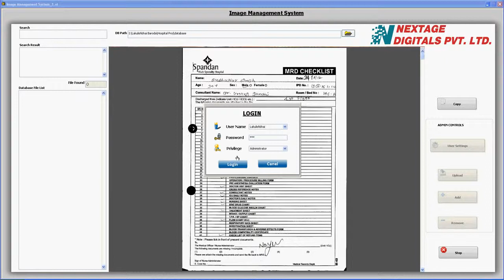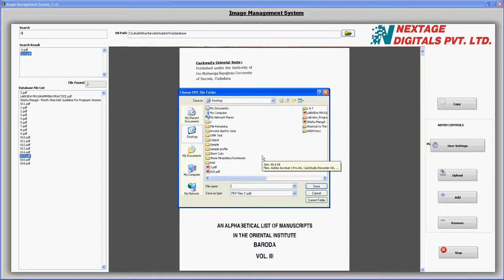Image Management System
Unjh Solutions, are a notable Manufacturer and Supplier the best class Embedded Control And Monitoring System, Data Acquisition Control System, Automation Testing Machine, Controller Instrument and Automation Service. These are designed and manufactured with the utilizing advanced technology under the guidance of skilled team of engineers keeping in mind latest market trends. The offered range is appreciated for easy installation, longer service life, easy usage and durability. Moreover, we also offer Image Processing Service, Database Support Service, Labview Development Service and ARM And FPGA Development Service. These services are acknowledged for reliability, professional approach and cost-effectiveness. Also developing GSM, GPRS, GPS, RS-232, RS485 based hardware.